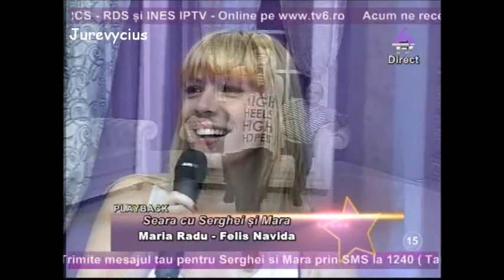Seara cu Serghei si Mara - Axinte si Jul (24 noiembrie 2011) 6TV part.2